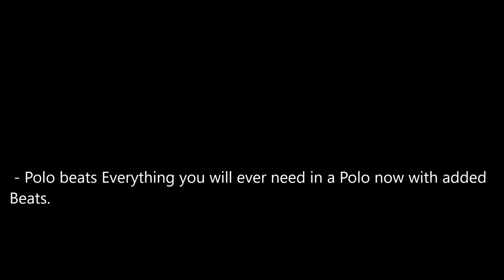2018 VW Polo ''Beats'' Exterior & Interior 1.0 TSI 115 Hp * see also Playlist